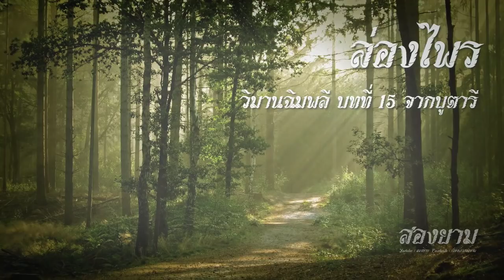ล่องไพร วิมานฉิมพลี บทที่ 15 จากบูตารี | สองยาม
กลุ่ม line สองยาม